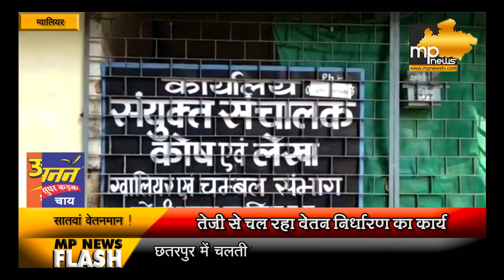जल्द मिलेगा 7वां वेतनमान, राज्य शासन ने जारी किये ये निर्देश!। MP News Gwalior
Salary #&thPayCommission